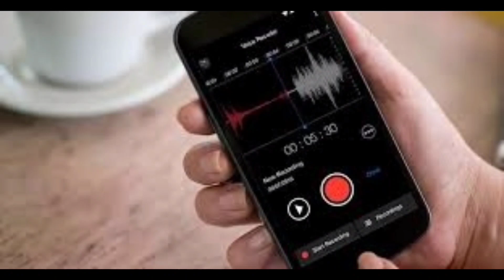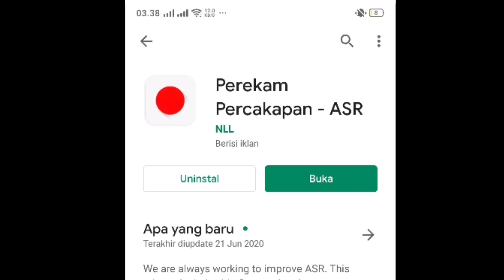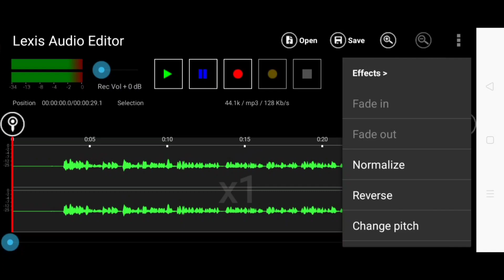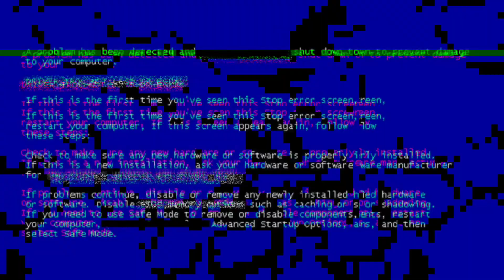Cara edit suara agar terdengar jernih di aplikasi Lexis Audio Editor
Dalam video kali ini yaitu Cara edit suara agar terdengar jernih di aplikasi Lexis Audio Editor

pengeditan suara agar terdengar jernih salah satunya di aplikasi lexis audio dapat juga direkomendasikah,edit suara di aplikasi Lexis Audio Editor sangat mudah

kali ini gw menggunakan dua aplikasi yaitu perekam suara (recording) yang kedua yaitu lexis audio editor. Untuk kedua aplikasi yaitu perekam suara dan lexis audio editor gw menggunakan aplikasi yang di download di playstore (tersedia juga di appstore).

simak videonya sampai habis dan semoga bermanfaat.